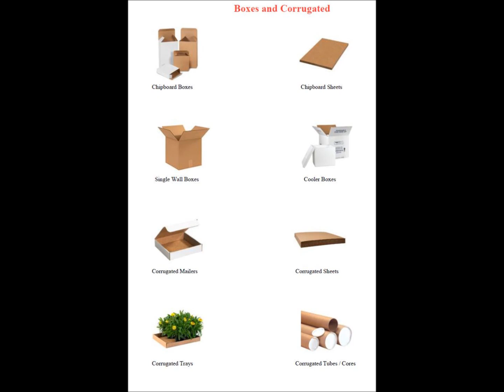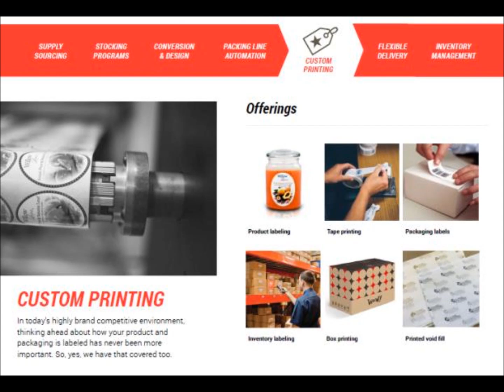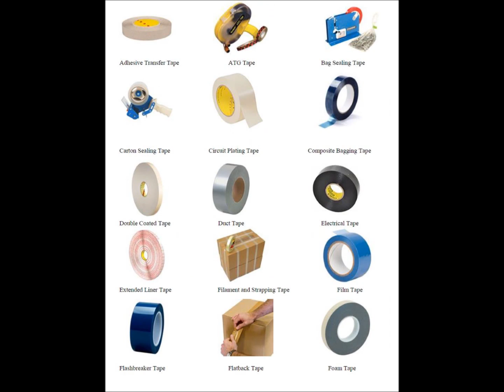BGR packaging items to buy in 2019 - Call or text Marco 3173715900